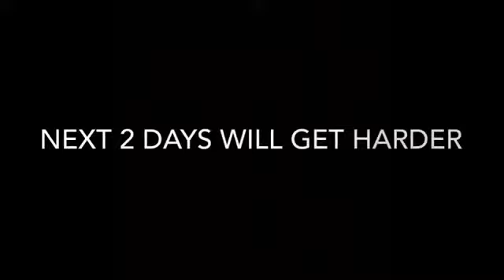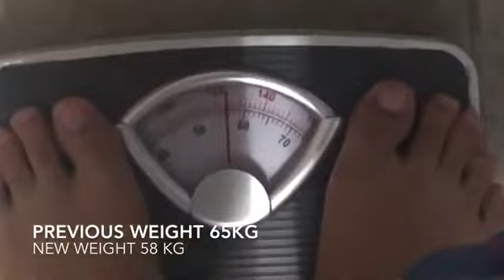LOSE 7KG IN 1 WEEK DIET VLOG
Edited by: Bekappa